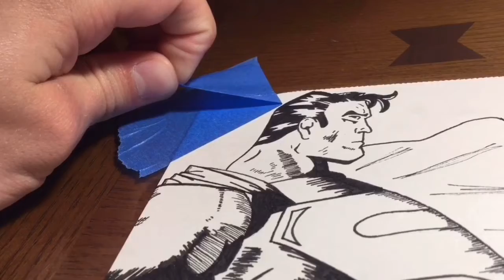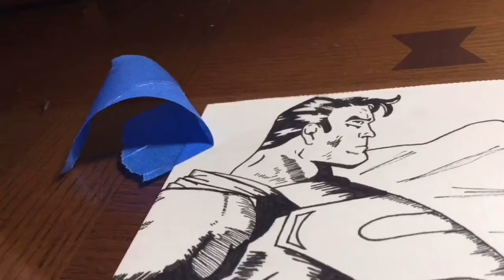drawing super-man (comic style)